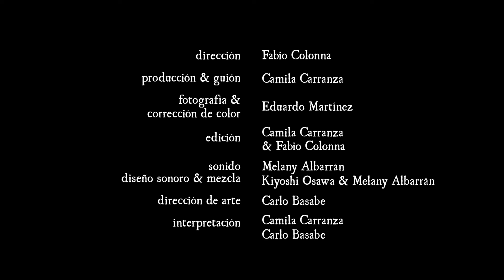La Miserable Existencia de Dos Escorpiones (2022)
En la caótica Ciudad de México, la terraza de un vecindario oculta la venenosa historia de amor entre Rue y Fez. Rue, consumida por las drogas y la falta de afecto, se siente irremediablemente atraída por Fez, un dealer que ve en ella una distracción peligrosa pero irresistible. Mientras Fez lucha por alejar a Rue de la adicción que él mismo fomentó, se enfrenta a sentimientos que no puede comprender. Juntos, intentan sobrevivir en un mundo lleno de riesgos, donde su amor es tan destructivo como redentor.

In the chaotic Mexico City, the rooftop of a neighborhood hides the poisonous love story between Rue and Fez. Rue, consumed by drugs and a lack of affection, feels irresistibly drawn to Fez, a dealer who sees her as a dangerous but irresistible distraction. As Fez struggles to keep Rue away from the addiction he himself fostered, he faces feelings he cannot understand. Together, they try to survive in a world full of risks, where their love is as destructive as it is redemptive.